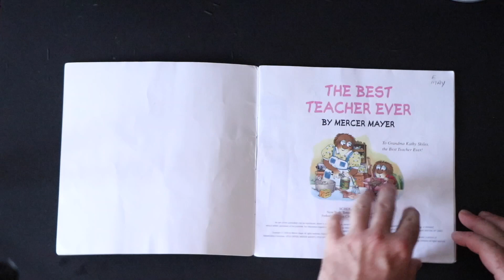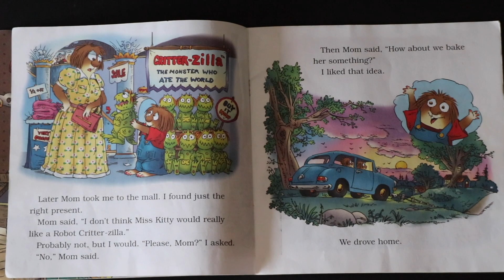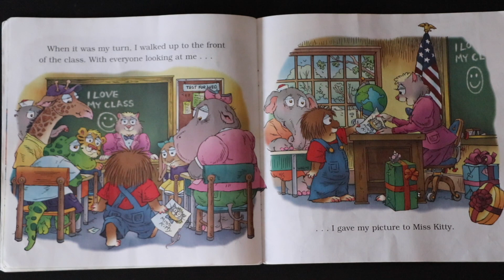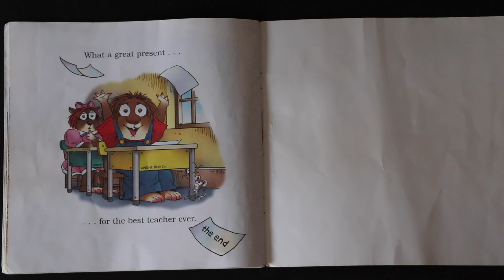Daddy Reads: Little Critter's The Best Teacher Ever